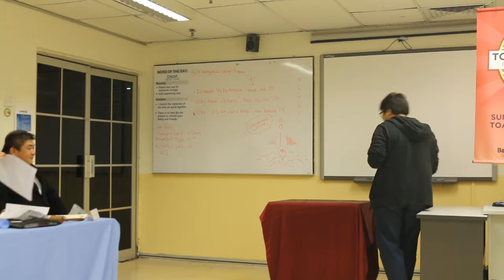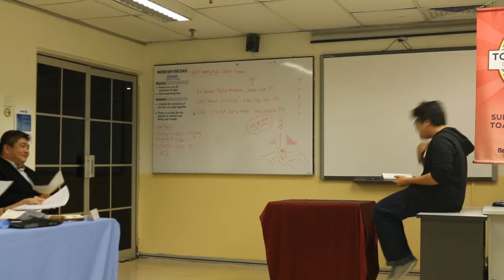SUTM Assignment Speeches Evaluation Session 161117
Sunway University Toastmasters Club (#2472127): Assignment Speeches Evaluation Session.

Date: 16th Nov 2017
Time: 6.45pm to 9.00pm
Venue: Room NE3-4,Level 3, North Building, Sunway College